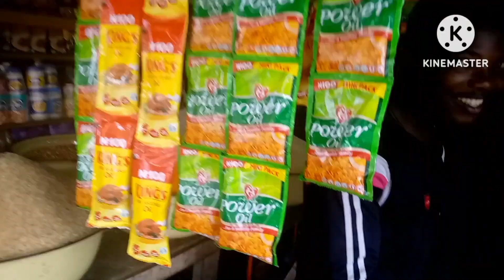A DAY IN THE LIFE OF A NIGERIAN 🇳🇬 YOUTUBER. /UGO TESSY FAMILY.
welcome  beautiful people 😘 it's another interesting VLOG of living in LAGOS NIGERIAN  with  ugo tessy.

in this video I will be showing you people how my day  went  from  home to shop. and I hope you enjoy watching.